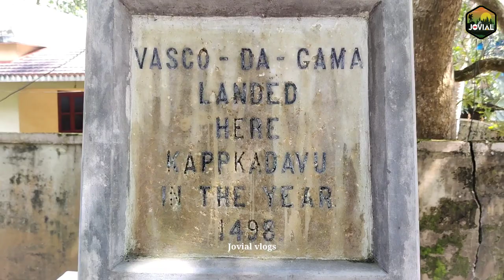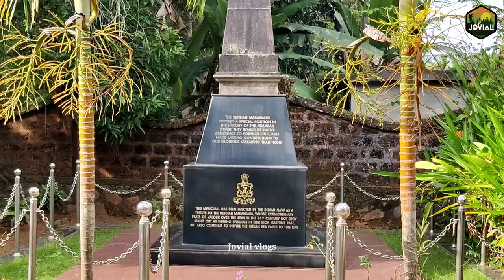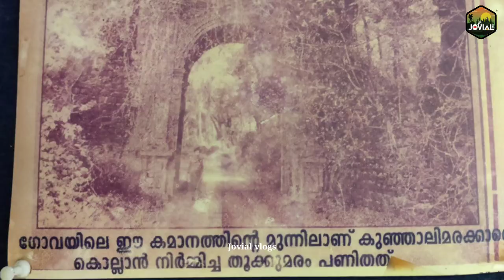Kunjali Marakkar Film location | Kunjali Marakkar real life location | കുഞ്ഞാലി മരക്കാർ ലൊക്കേഷൻ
Kunjali Marakkar real Life location . History of kunjali Marakkar , Marakkar Arabikadalinte Simham film location

കുഞ്ഞാലി മരക്കാർ
കോഴിക്കോട്ടേ സാമൂതിരി രാജാവിന്റെ നാവികപ്പടയുടെ നായകൻ .
കോഴിക്കോട്ടേ സാമൂതിരി രാജാവിന്റെ നാവികപ്പടയുടെ നായകനായിരുന്നു മുഹമ്മദ് കുഞ്ഞാലി മരക്കാർ.1498 - ൽ ഇന്ത്യയിലെത്തിയ പറങ്കികളുമായി (പോർച്ചുഗീസുകാർ) ഐതിഹാസികമായ കപ്പൽ യുദ്ധങ്ങളിൽ അസാമാന്യ പാടവം തെളിയിച്ചിട്ടുള്ളയാളായിരുന്നു കുഞ്ഞാലിമരക്കാറും പിൻ‍ഗാമികളും.ഇന്ത്യൻ തീരത്ത് ആദ്യമായി നാവിക പ്രതിരോധം തീർത്തത് മരക്കാന്മാരായിരുന്നു. പിന്നീട് പതിനെട്ടാം നൂറ്റാണ്ടിൽ മറാഠാ സർഖേൽ കാനോജി ആംഗ്രെയും ഇതുപോലെ ഒരു പ്രതിരോധം തീർത്തിരുന്നു.ലോകത്തിലെ തന്നെ ആദ്യ നാവിക സേനാ തലവനായിരുന്നു മരക്കാർ

        കുഞ്ഞാലി മരക്കാർ ,മൂന്നാമനും ,നാലാമനും ഉപയോഗിച്ചിരുന്ന കോട്ടയും വീടും ,പള്ളിയും ,ചുറ്റിലുമുള്ള കാര്യങ്ങളും ആണ് ഈ വീഡിയോയിൽ ..

Velliyamkallu video credit

📡Connect Jovial vlogs 😍

➡️📝 Akhil .PM
           PUTHALATH KUZHI MEETHAL,
           PC PALAM (PO)
           KOZHIKODE
           673585